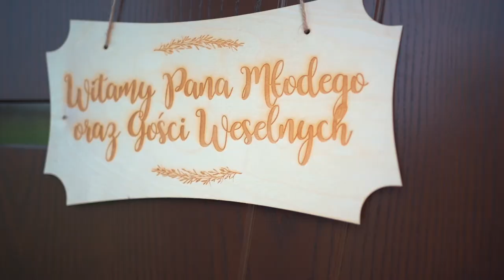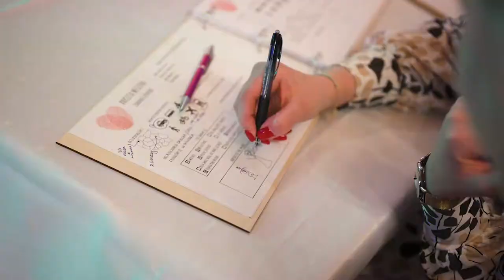Asia ♥ Konrad // Ślubny teledysk // Gościniec Dla Przyjaciół w Wyczechowie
FILM I FOTOGRAFIA ŚLUBNA
feelskyfilms.pl